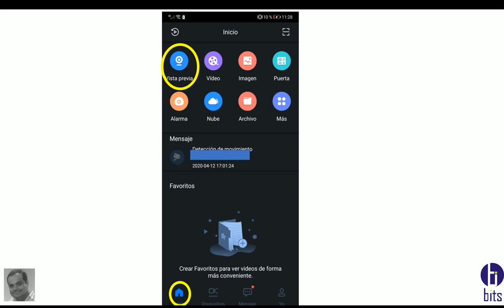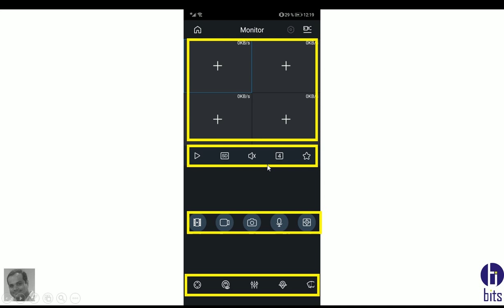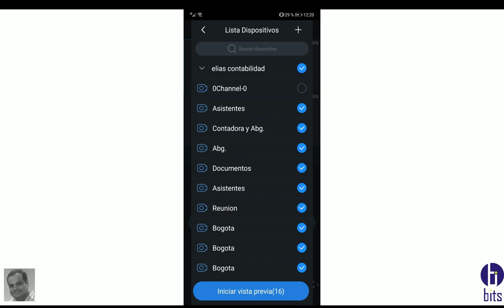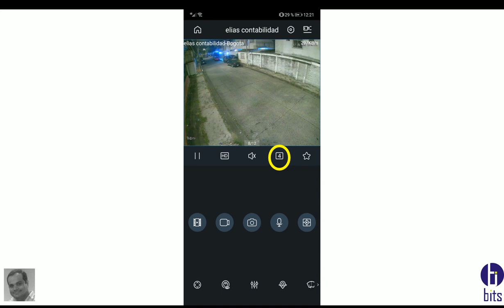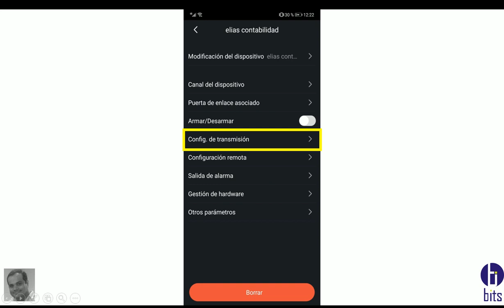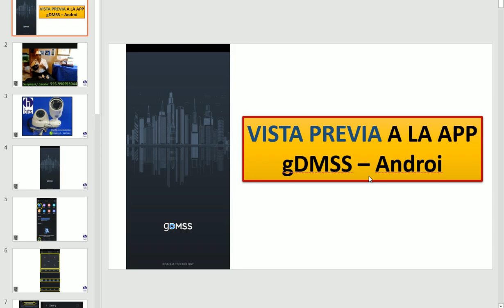Apps gDMSS, vistas previa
Como visualizar las camaras en la apps gDMSS de la empresa DAHUA, en los equipos moviles.

Guayaquil - Ecuador